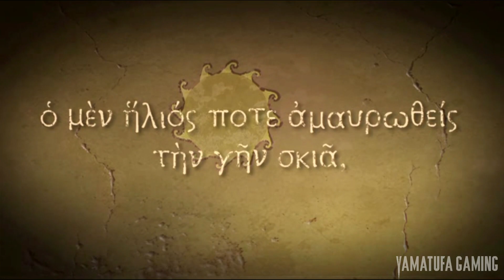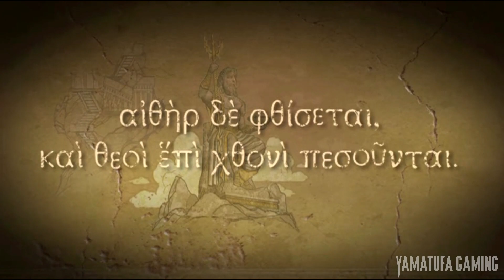Titan Quest [Switch] - Gameplay Walkthrough Part 1 Prologue - No Commentary HD